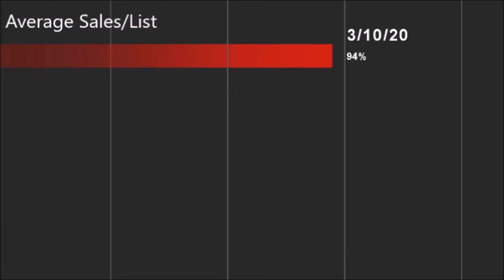Sales to list 5-15